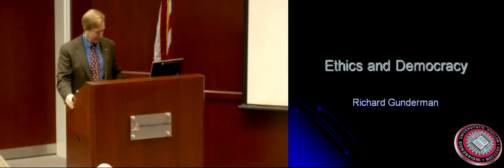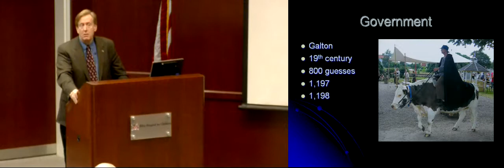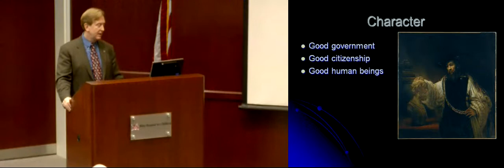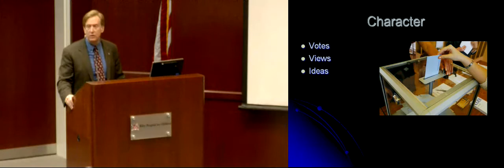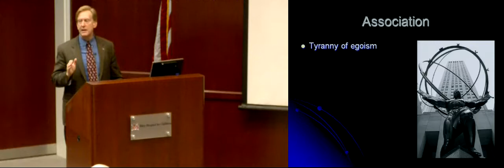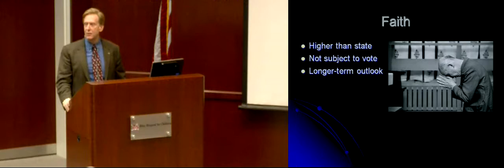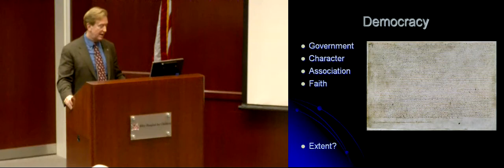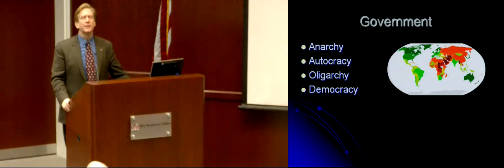October 2012 - Ethics & Democracy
Lecturer: Richard B. Gunderman, MD, Ph.D
*Please note, this recording is not eligible for  CE/CME*

Objectives:
1. Outline the relationship between ethics and politics
2. Describe the characteristic ethical perspectives of democratic societies
3. Develop strategies to capitalize on democracy’s strengths to enhance the ethics of healthcare professionals and the organizations in which they work

About the Lecturer:
Richard Gunderman is Professor of Radiology, Pediatrics, Medical Education, Philosophy, Liberal Arts, and Philanthropy at Indiana University, where he also serves as Vice Chair of Radiology. He is a Fellow of the Tobias Center for Leadership Excellence and serves on the Board of Indiana University Health, the Kinsey Institute, and the Alpha Omega Alpha National Honor Medical Society. He received his AB Summa Cum Laude from Wabash College, MD and PhD (Committee on Social Thought) from the University of Chicago, and MPH from Indiana University. He has also received an honorary Doctorate of Humane Letters from Garrett Theological Seminary at Northwestern University. He was a Chancellor Scholar of the Federal Republic of Germany. He is a nine-time recipient of the Indiana University Trustees Teaching Award. He was named the 2008 Outstanding Educator by the Radiological Society of North America, the 2011 American Roentgen Ray Society Berlin Scholar in Professionalism, and the 2012 Outstanding Educator of the American Roentgen Ray Society. In November, he will receive the Alpha Omega Alpha Robert J. Glaser Award for Teaching Excellence from the Association of American Medical Colleges. He is the author of over 330 scholarly articles and has published eight books, including We Make a Life by What We Give (Indiana University, 2008), Leadership in Healthcare (Springer, 2009), and Achieving Excellence in Medical Education (2nd edition, Springer, 2011). His next book, X-ray Vision, will be published in late November by Oxford University Press. He is president of the faculty at Indiana University School of Medicine. He and his wife, Laura, have four children.